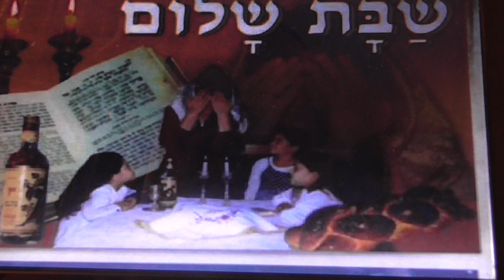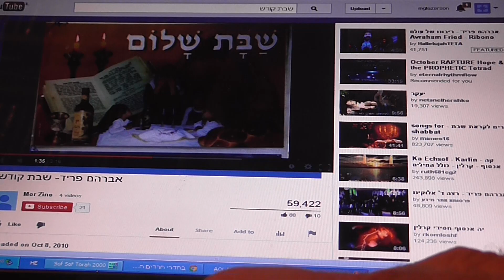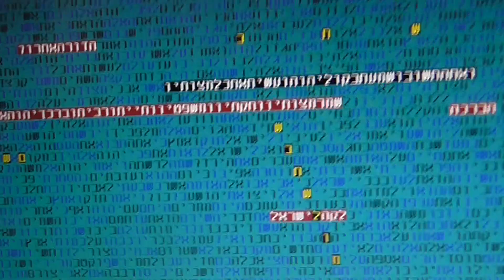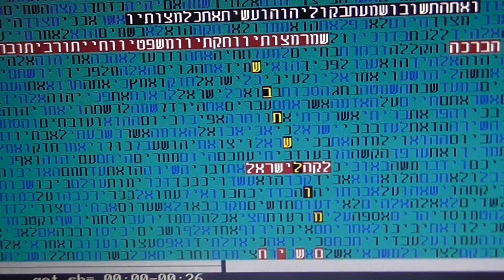Blessings for the Shabbath in bible code Glazerson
Blessings for the Shabbath in bible code